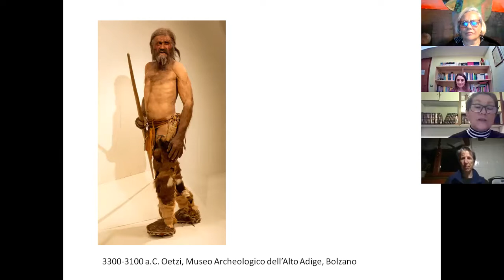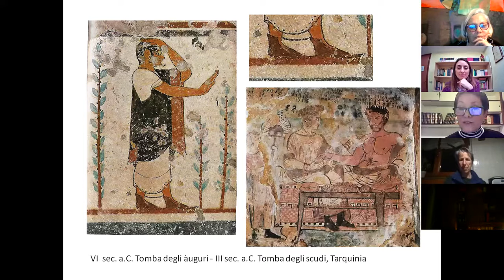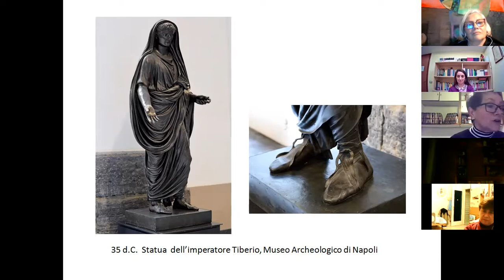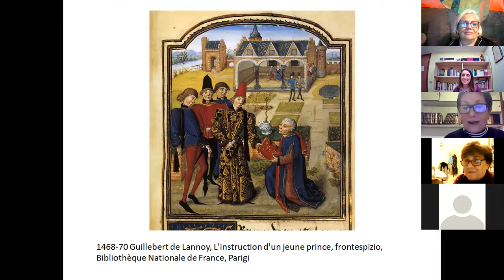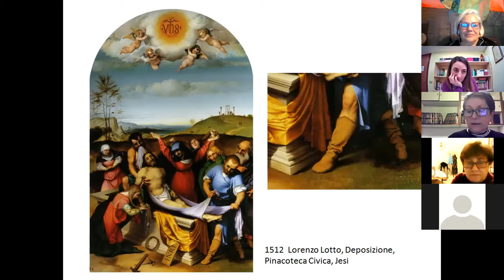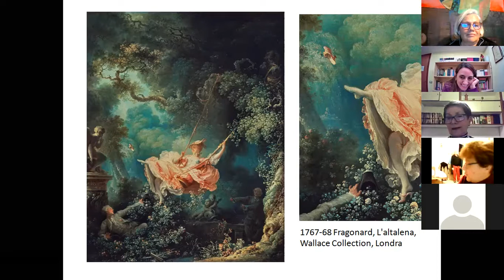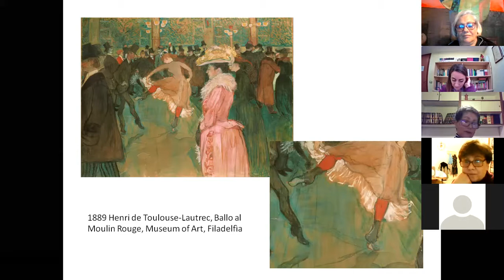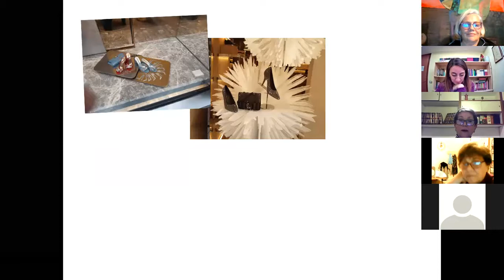Ai vostri piedi, scarpe e società nell'arte. Secondo incontro di "Una trama di fili colorati"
24 marzo 2021: in modalità zoom D come Donna presenta il secondo incontro della rassegna "Una trama di fili colorati. Conversazioni, spunti e incontri attorno al femminile ieri e oggi (9ª edizione 2021)" a cura della socia Professoressa Giuliana Cherubini: "Ai vostri piedi. Scarpe e società nell'arte".
Quante volte ci è capitato di dire: mi metto le scarpe e arrivo! Sì, è vero, ma quali scarpe? Nei secoli le fogge delle calzature si sono modificate e alternate a seconda dei dettami della moda, ma, se ci pensiamo bene, la calzatura ha avuto anche uno scopo rappresentativo di una condizione socio-economica, di un ruolo, di un’attività lavorativa o professionale, di disponibilità sessuale, di un atteggiamento psicologico.
E allora: che cosa ci raccontano di un’epoca questi accessori del piede quando li ritroviamo nei siti archeologici, nelle sculture, nei dipinti, nelle fotografie e nelle citazioni letterarie?
Giuliana Cherubini guida lungo una camminata plurisecolare con uno sguardo al dettaglio dei piedi dalla preistoria ai giorni nostri.